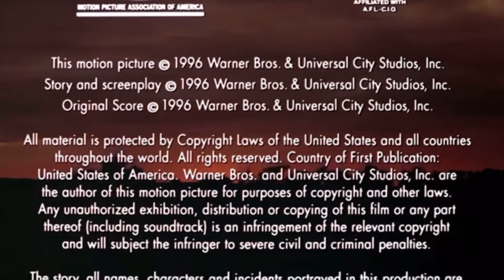Amblin Entertainment/Distributed by Warner Bros. Pictures (1996/2019)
From end of “Twister Diamond Edition (2019)”

Worldwide Film Distributor: Warner Bros. Pictures
Domestic Film Distributor: Universal Pictures